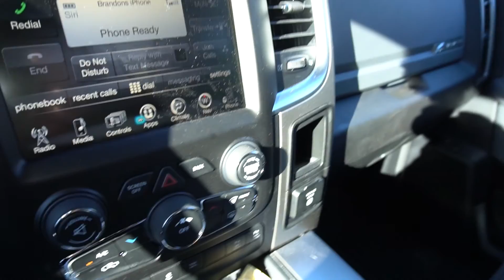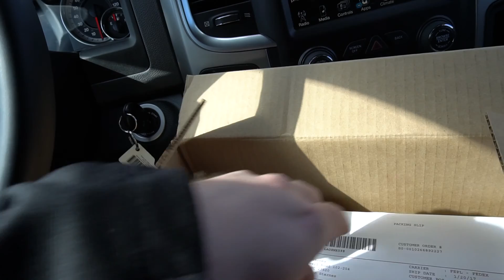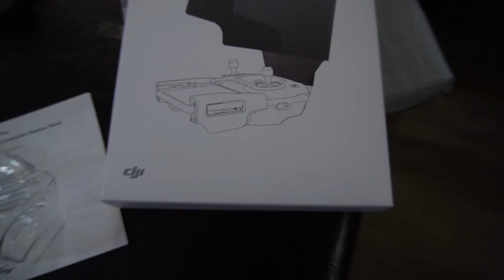WE HAVE EXCITING NEWS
We Share our exciting news!

Music